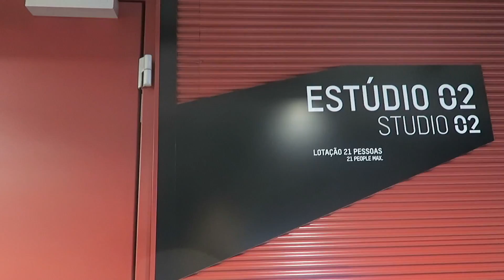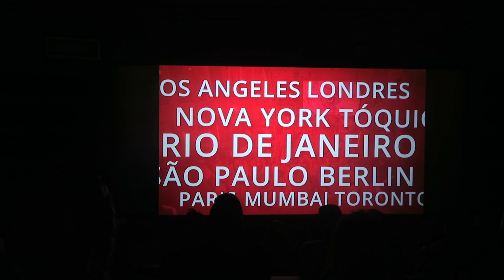NÃO ACREDITO QUE TO AQUI 😱😱VANESSA MORAES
Conheci o Youtube Space Rio e mostrei tudo por la pra vocês! Esse lugar e incrível gente , fiquei impressionada com cada lugarzinho ali !
Espero que voces tenham gostado de conhecer esse lugar maravilhoso com a gente.

SNAP -VanessaMOficial